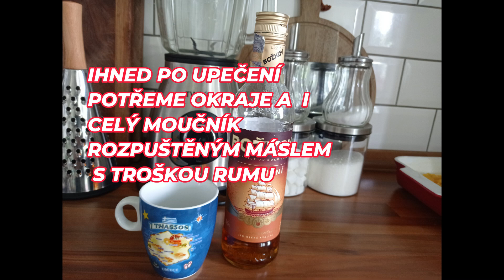VYNIKAJÍCÍ MOUČNÍK S BROSKVEMI A SE ŠLEHAČKOU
Vynikající moučník ,který snadno a rychle připravíte pro svou rodinu a pro své hosty ke kávičce.